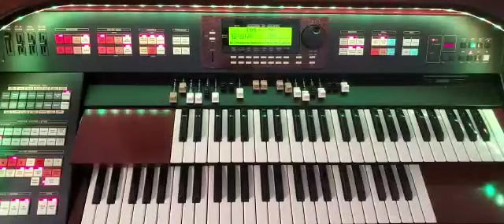Harpa Crista #300 Nossa Esperança - Ccb Hino #337 - Hammond orgao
Video from Eddie USA 🇺🇸